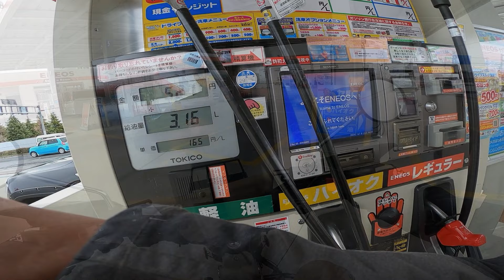GW前でも綺麗！群馬の四万ブルーが神秘的…CT125ハンターカブツーリング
群馬を代表する絶景のひとつ「四万ブルー」。GWが見頃のイメージですが、4月でも綺麗なのか？ハンターカブに乗って見てきました！周囲の山々には雪が残っていて寒い風景だったこともあり、四万ブルーが尚更綺麗に見えて良かったです^^

【ハンターカブに装着しているパーツの詳細】
・フロントバッグ：TTPL touring1(残念ながら再販予定なし)
・フロントキャリア+ヘルメットホルダー：エンデュランス
・マフラー：モリワキモンスターエキゾースト
・キャリアボックス：純正ビジネスボックス(鍵の違いで2種類ありますが、安い方を使ってます)
・アタッチメント
・ホムセン箱：JEJアステージ Sシリーズ ツールストッカー(60L)
・サイドバッグ：デイトナ ヘンリービギンズMIL DHS-10(15L)
・サイドバッグサポーター：デイトナ(左側用)
・セキュリティーアラーム：ホンダ純正品
・インジケーターランプ：ホンダ純正セキュリティーアラーム用
・エンジンガード：デイトナ パイプエンジンガード(ブラック)
・ハンドガード：ZETAアドベンチャーハンドガード
・シフトガイド：Gクラフトタイプ2
・ブロックタイヤ：IRC FB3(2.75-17)
・ブロックタイヤ：IRC 3R(2.75-17)
・チェーン：D.I.D 428NZ-108RB
・プラグ：NGK MotoDX(CPR6EDX-9S)
・補助灯：CAT EYE  GVOLT70
・ハンドルカバー：ZETA CW ハンドウォーマー

FREE BGM "the_opening_of_a_book" by まつもとたくや / ioni
FREE BGM "春のキッチン" by もっぴーさうんど